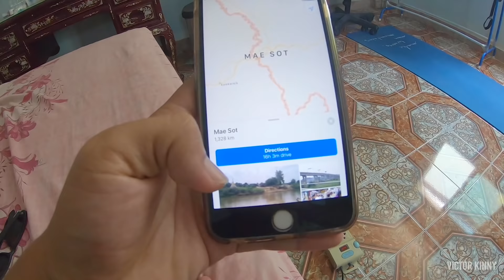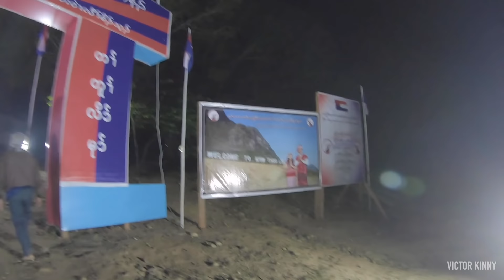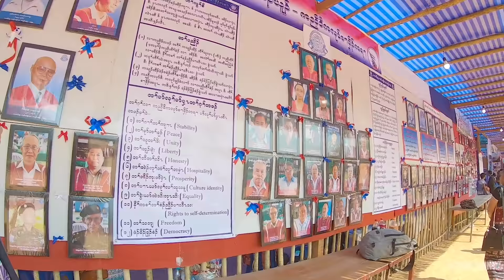70th Karen REVOLUTION Our first trip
We drive from Phuket to MaeSalit to visit Karen REVOLUTION celebrations